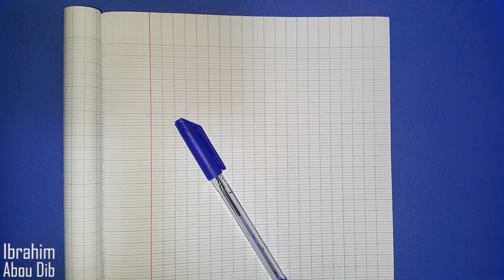Functions || Grade 11S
Credit: Teacher Ibrahim Abou Dib
(Arabic Version)